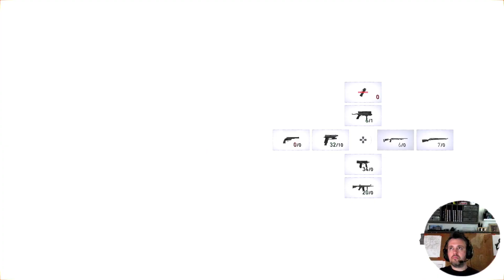Resident Evil 4 Remake (Hardcore): Pest control (Counter Measures: Jay Play!)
It's no secret that I'm a Resident Evil fan and have been since the beginning. The recent remakes have not only triggered the member-berries but are also a great reminder of how the core structure still holds up after all this time. Is the dialogue cheesy in places? Sure. Are the enemies over the top? Yep. Is the plot totally bat-sh*t? Hellz yeah... But I love every minute and this remake is lining up to be my best RE experience to date. Sit back, relax and get your commando knife ready... It's time to rescue the President's Daughter...er... again...